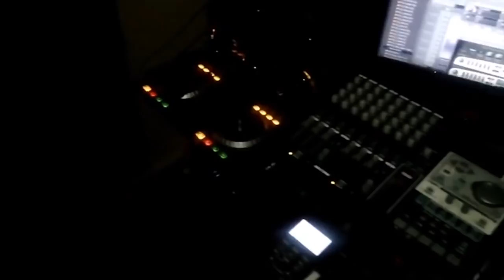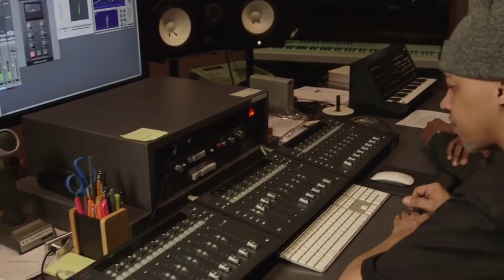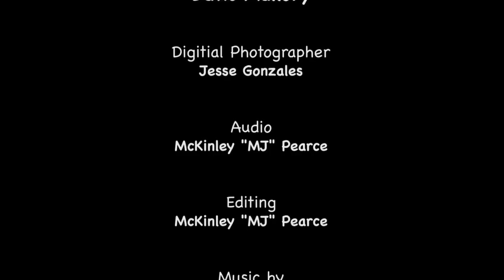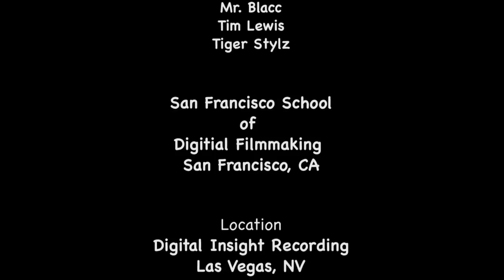Slump Musiq - Slump Musiq Documentary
Music video by Slump Musiq performing Slump Musiq Documentary. 2018 Legitimate Crimez Records